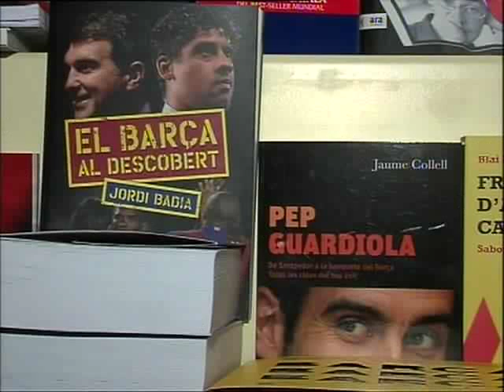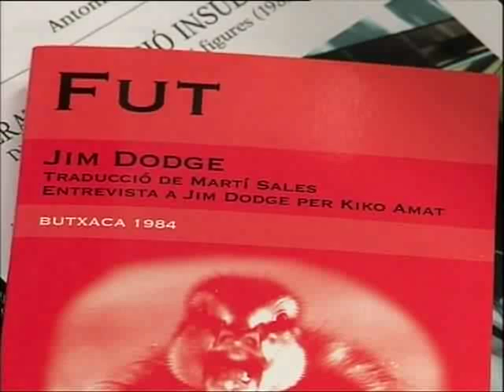Setmana del llibre en català